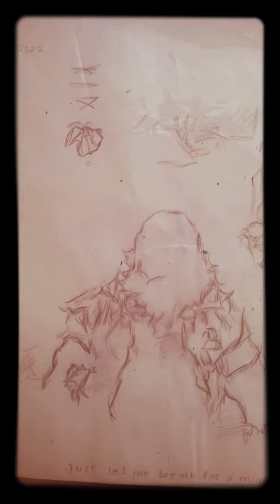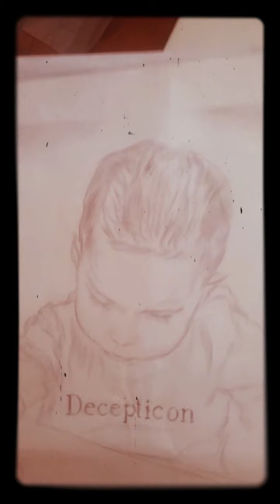Decepticon Ninja CARTEL BELLY QUATRO Season finale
1001 BARZ  animation  concept